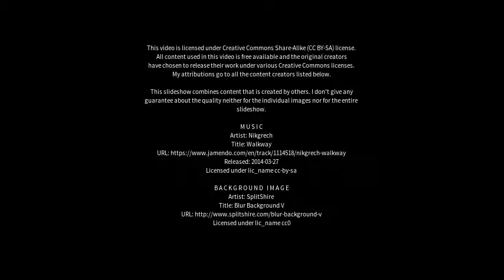Best places to visit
Best places to visit - Moira (United Kingdom) Best places to visit - Slideshows from all over the world - City trips, nature pictures, etc.